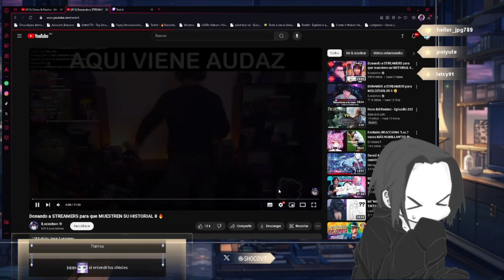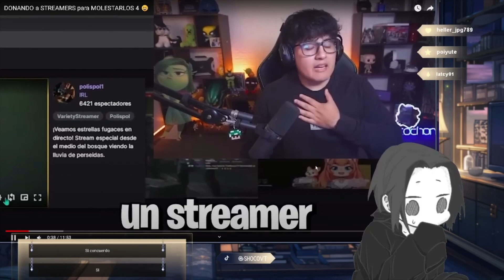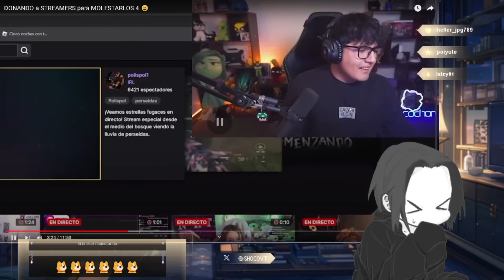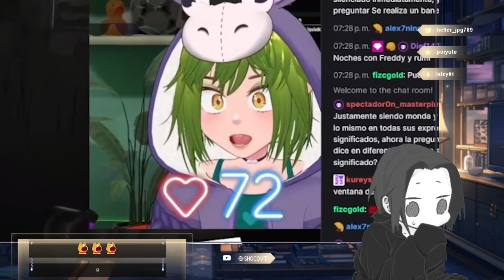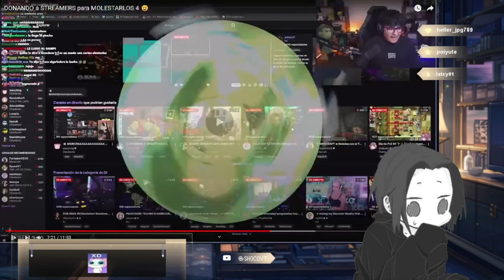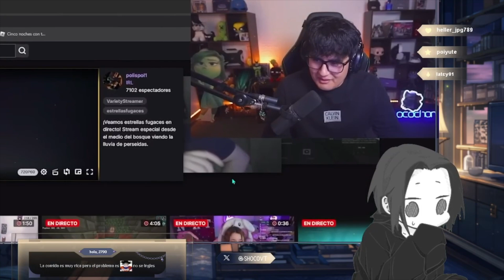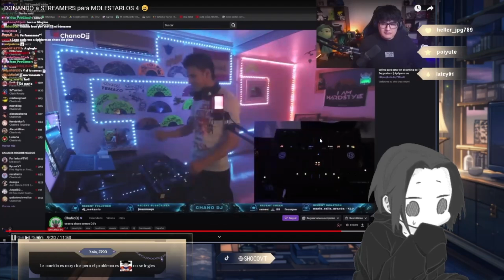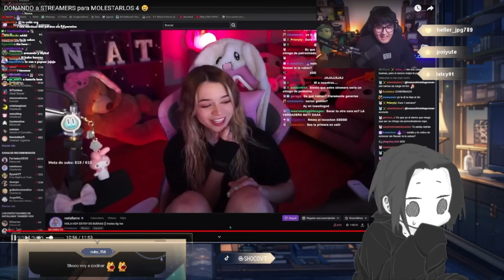⚫SHOCO REACCIONA ⚪| DONANDO a STREAMERS para MOLESTARLOS 4 😆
ESPERO TE GUSTE Y NOS VEMOS👍